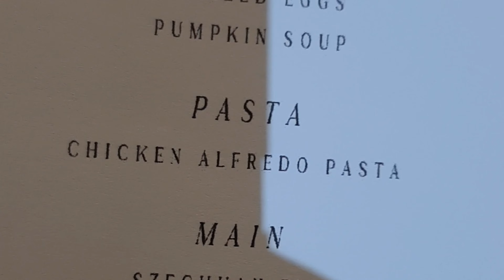WHEN YOU ARE A NINONG | FOOD IS SERVED